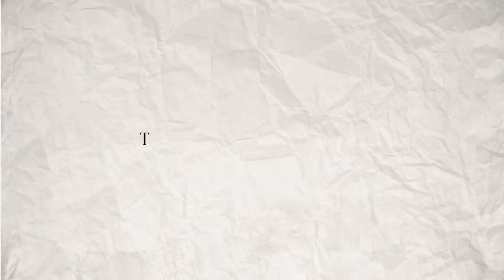My AMH went up 7x! | How fast AMH falls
I have infertility due to DOR (diminished ovarian reserve), which means a low AMH. Anything under 1 ng/mL is considered low, but I'm in the zeros - 0.06 ng/mL. Well. it went up by 7 times when I retested a few months ago!

Right now, I'm in the middle of getting IVF treatments done abroad in South Korea. I'm done embryo banking and now waiting for the FET (frozen embryo transfer). In this video, I share my entire AMH history since I started testing regularly in 2021, and share how fast it has declined since then. I also share everything I've been doing before I got my AMH levels up - including my fertility diet, supplements and lifestyle choices.

*New supplements:
1) Life Extension NAD+ Cell Regenerator and Resveratrol Elite

Watch my first video ever where I share my infertility story and how I came to Korea for IVF

About me ❤
My name is Hellynn and live in the US, but I've traveled to Korea (where I'm from) to undergo multiple rounds of IVF. Being 40 and trying to bring children into the world is hard, but I also have diminished ovarian reserve, so I'm doing back-to-back IVF egg retrievals.

Navigating this world of infertility is definitely a challenge - a million new acronyms, hormones and protocols to learn - it's a lot. So I thought I'd just talk about everything I've been learning for the women out there who have had similar struggles. I'm also happy to share info with anyone who is interested in traveling to Korea for IVF, since it's much more cost efficient with high success rates.

I am treating this YT channel as my diary, talking about the ups and downs of my journey to motherhood so that one day, hopefully, my babies will see how they were created... with fierce, enduring strength and love.

I hope you find my videos helpful - thanks for stopping by.

Join my FB support group where I give updates, share general info about IVF, but also getting IVF in Korea for those interested